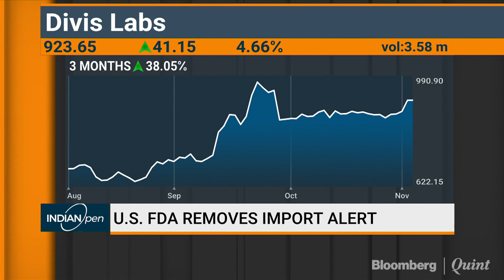Divi’s Labs Says U.S. Drug Regulator To Lift Import Alert On Vizag Unit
Divi’s Laboratories Ltd. rallied after the U.S. drug regulator said it would lift the import alert on Unit-II at Visakhapatnam, paving the way for the company to sell medicines in the crucial market.